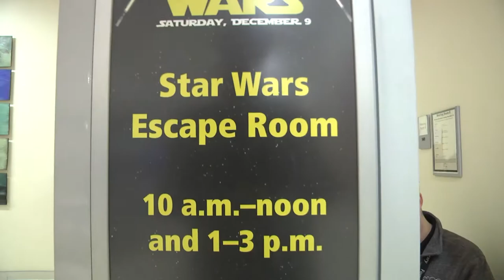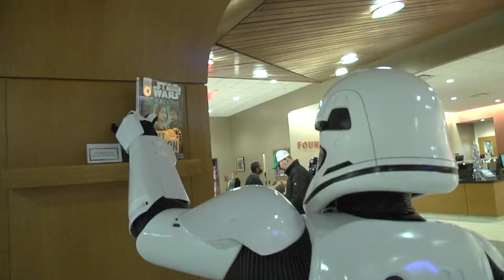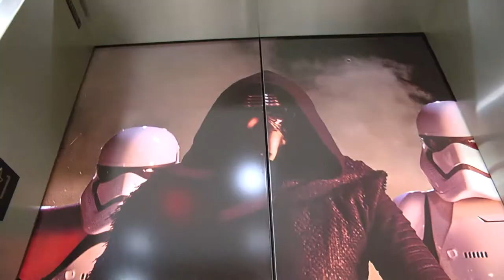2017 Star Wars Celebration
Highlights from the Fountaindale Public Library 2017 Star Wars Celebration.